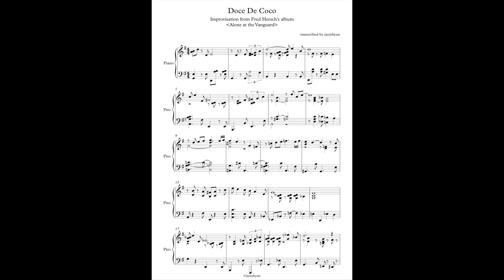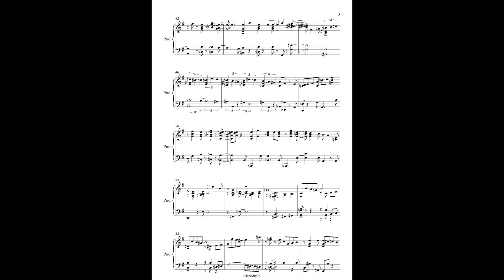Transcription of 'Doce De Coco' - Fred Hersch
from Fred Hersch's album 'Alone At The Vanguard'